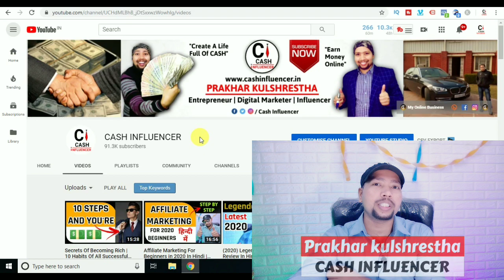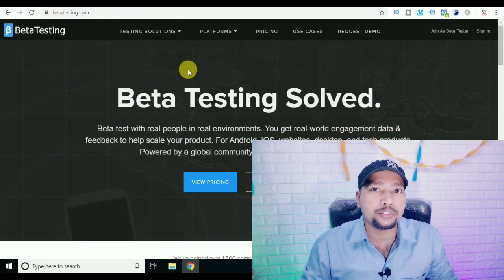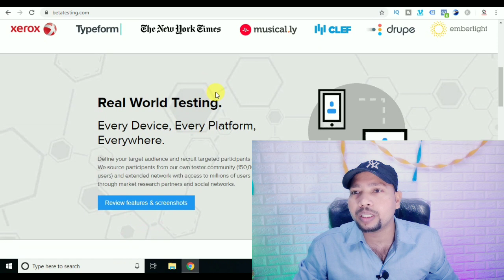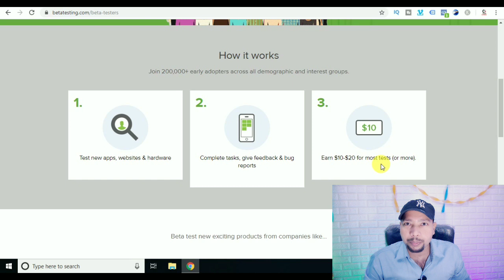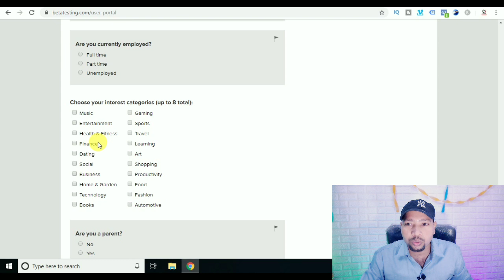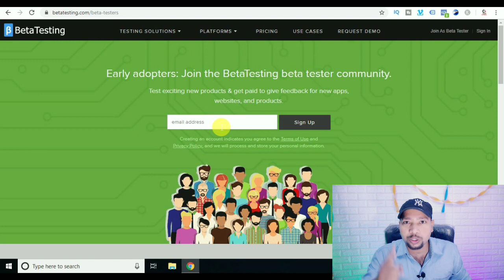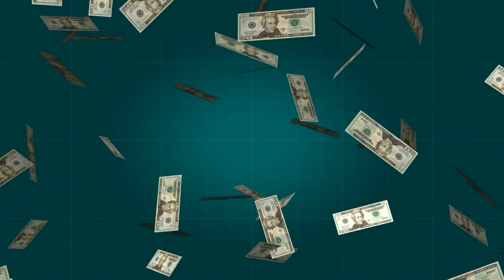EARN MONEY ONLINE $10 A DAY | in Hindi | PayPal Money (For Beginners)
PRAKHAR KULSHRESTHA
(Cash Influencer)